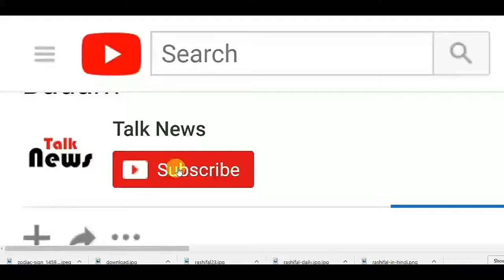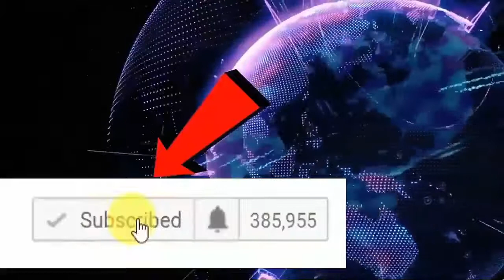लड़कियों ने खोला राज, इसलिए शादी के बाद बढ़ता है इन अंगों का साइज !